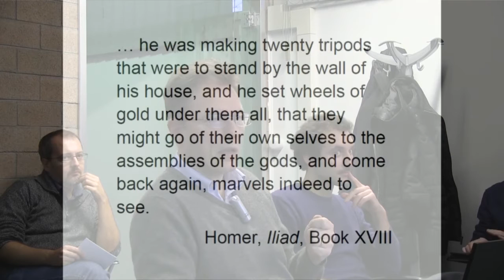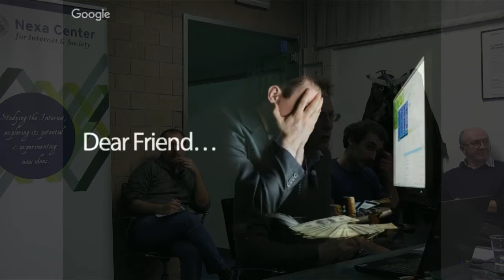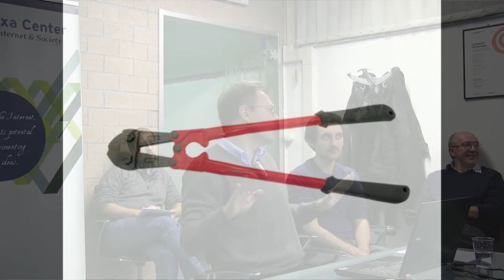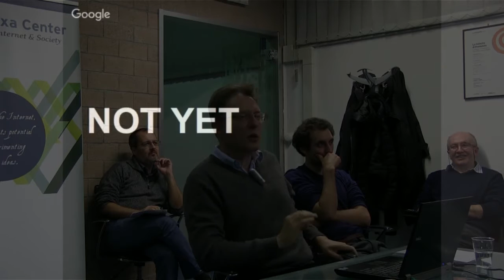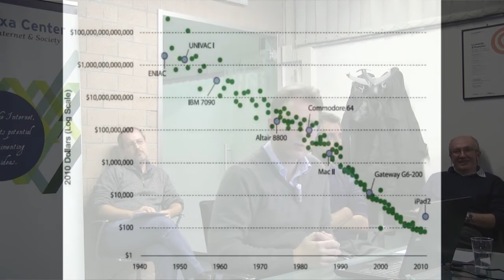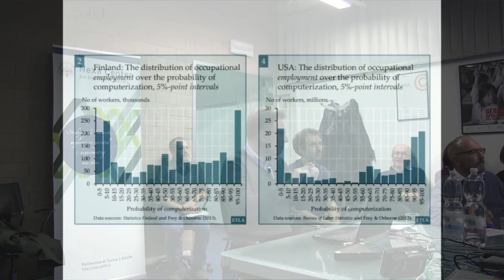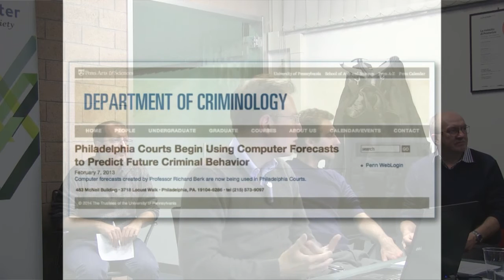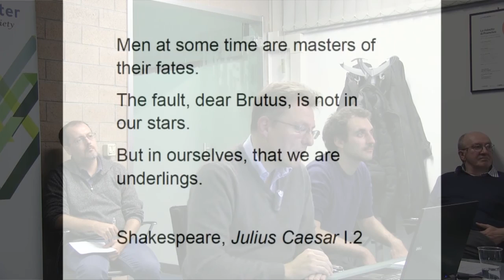"AI - Dobbiamo Preoccuparci?" Seminario al Politecnico di Torino